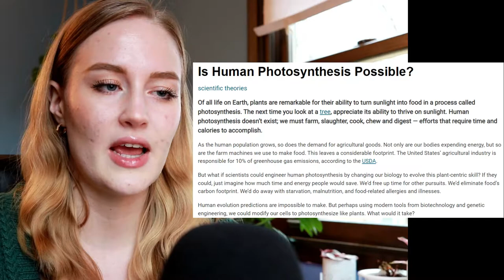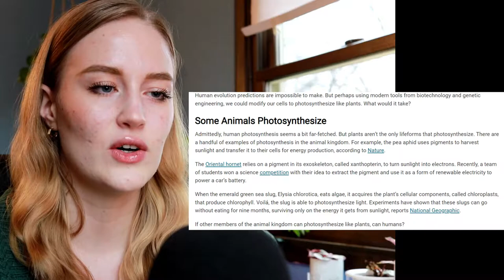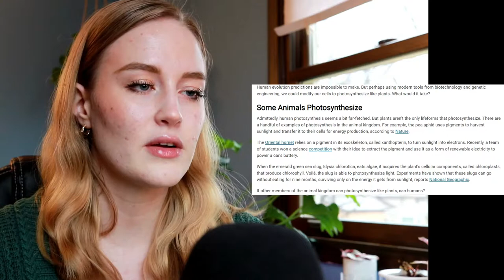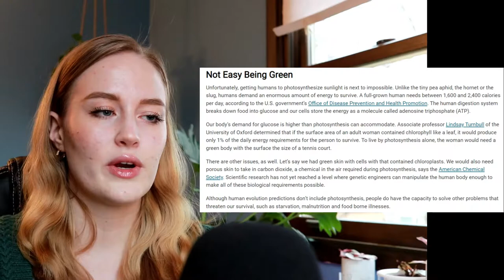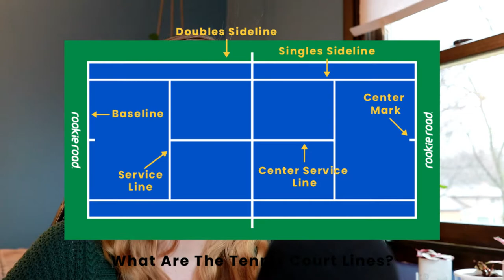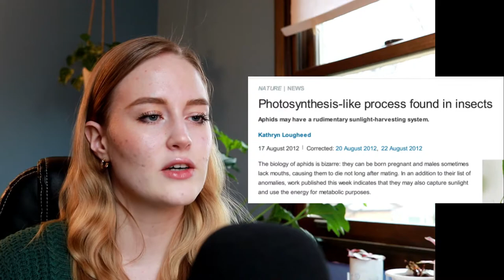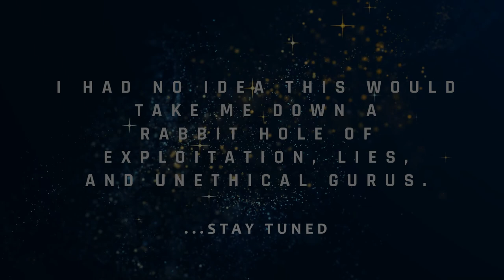can humans photosynthesize like houseplants? | human evolution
Chapters:
00:00 Intro
01:06 Is Human Photosynthesis Possible?
07:00 Photosynthesis-like Process Found in Aphids
12:20 What if Humans Had Photosynthetic Skin?
14:30 Outro

Some of my favorite content creators:
@Harli G
@Kaylee Ellen
@Sucs For You!
@Betsy Begonia
@North Lawn Flower Farm
@Plant Me Ashley
@Summer Rayne Oakes
@Planterior Decorator
@Becca de la Plants

*other misc. commentary faves*
@Amal Jama-Williams
@Mack Attack
@CC Suarez
@Sherrilyn Dale
@Isabella Lanter